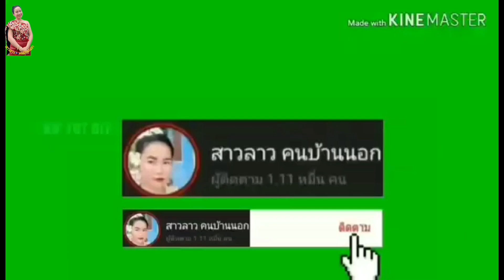มึ้อเอาเสาลงหลุม ยกเรึอนไหม่แม่แล&ມື້ຍົກເຮືອນໄໜ່ແມ່ແລ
ຂໍຂອບໃຈfc ພີ່ນ້ອງທັງຢູ່ໃກ້ ແລະ ໄກ ທູກໆທ່ານທີ່ເປັນກຳລັງໃຈໃຫ້ ພາຍໃນແລະ ຕ່າງປະເທດທີ່ເມັ້ນຄຳຕິຊົມ ກົດໄລ ກົດແຊຊ່ວຍສາວລາວ ຄົນບ້ານນອກ ທຸກໆຄິບ
สาวลาว.ขอขอบคุณทุกๆคำติชม กำลังใจจากFcที่พี่น้องทั้งในต่างประเทศทุกๆท่าน
ที่มีให้สาวลาวเสมอมา ฝากพี่น้องกดไลน์ กดแชร์ ช่วยสาวลาวคนบ้านนอก
ขอบคุณหลายๆ

สาวลาว สาวลาวบ่าวไทย สาวลาวน่าฮัก แกล้งแฟน จีบ จีบหนูหน่อย จีบหนูหน่อยหนูอ่อยไม่เป็น จีบเธอ ทฤษฎีจีบเธอ ลาว ไทย ลาว#คนลาว#ประเทศลาว#laos#travellaos#livinginlaos#howtotravellaos